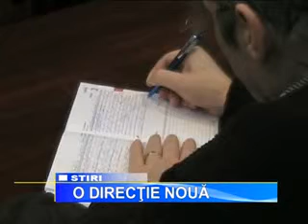O DIRECTIE NOUA